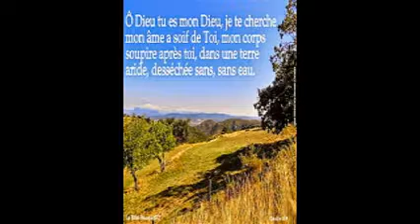lecture alternee 16 cindy et colette 28 07 19